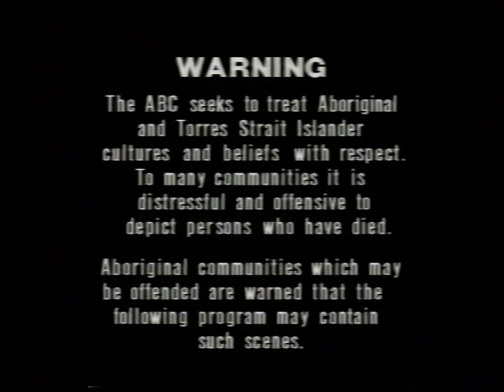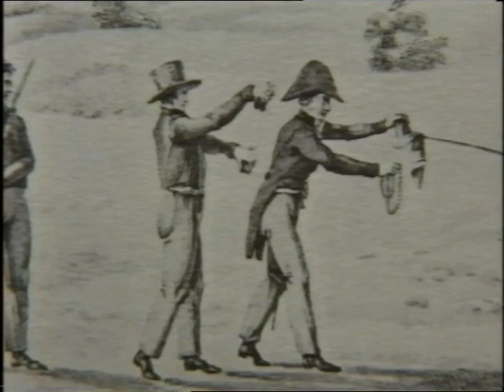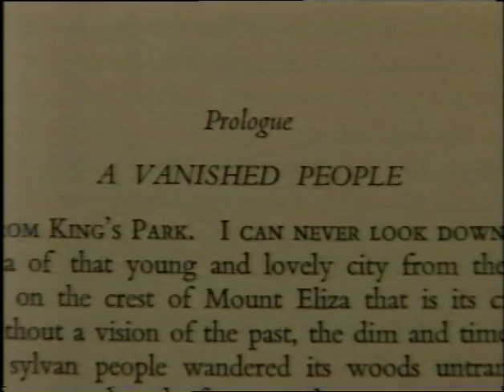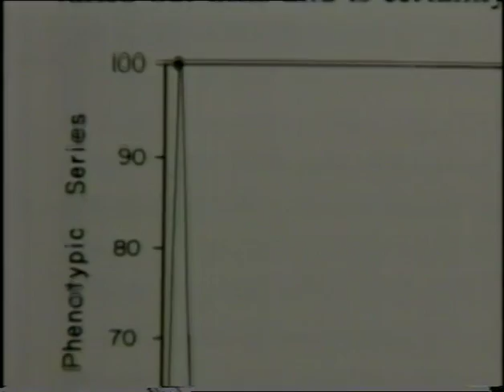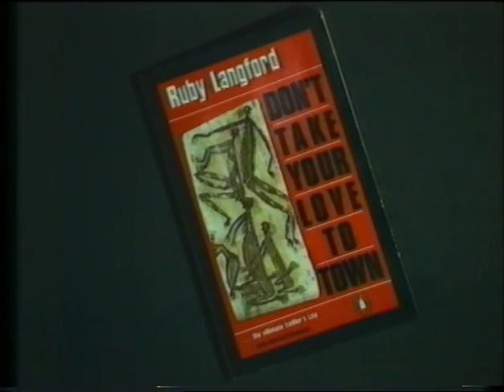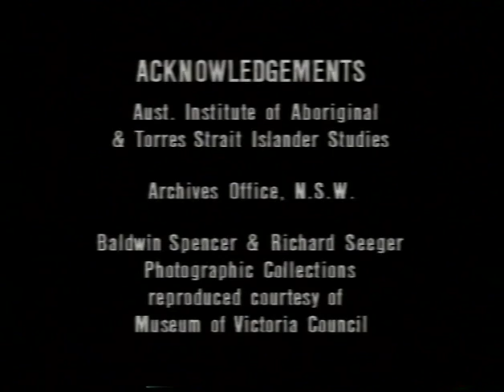'Images and Realities': Changing History ABC TV 1993.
'Images and Realities': Changing History Adelaide:ABC TV Opening Learning 1993. 30min

Contents: Episode 1 - Takes up the issue of who defines and speaks for Aboriginal and Torres Strait Islander people. Shows how Aboriginal people have always been misrepresented in the media and why the work of Indigenous writers and filmmakers is so important.
Episode 2 - Examines how interpretation of Australian hisotry is evolving.